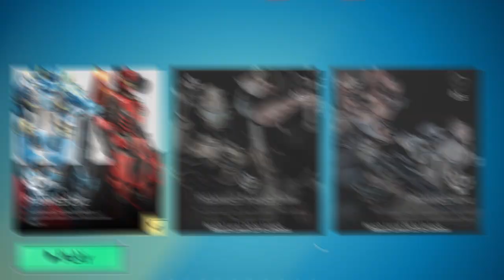I think I'm becoming a Splitgate God!!!😈